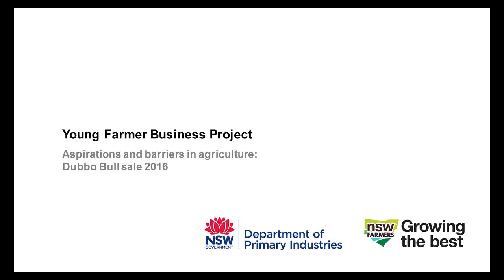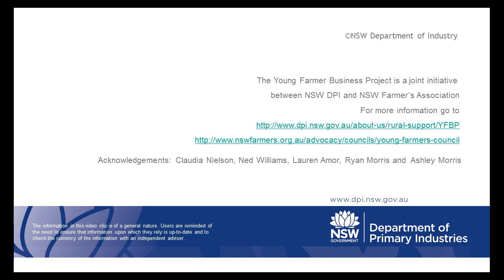Young Farmer Business Project. Aspirations and Barriers in Agriculture: Dubbo Bull sale 2016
The Young Farmer Business project asked two questions;  what are your aspirations in Agriculture?  what are the barriers to achieving these aspirations?